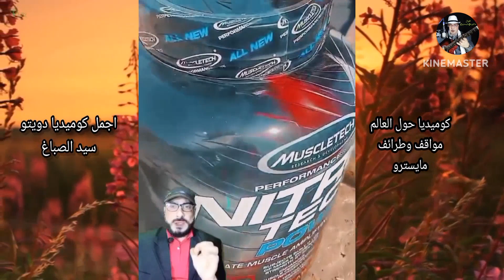اجمل كوميديا حول العالم كوميديا دويتو سيد الصباغ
اجمل كوميديا واجمل سيد الصباغ المايسترو